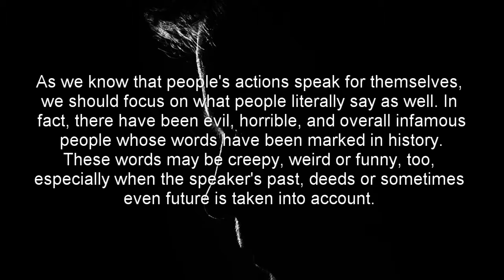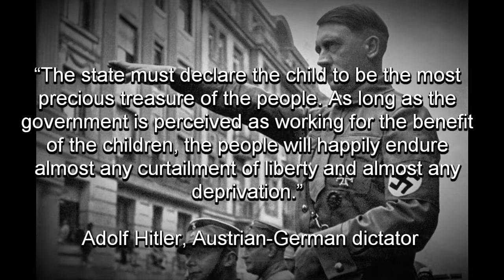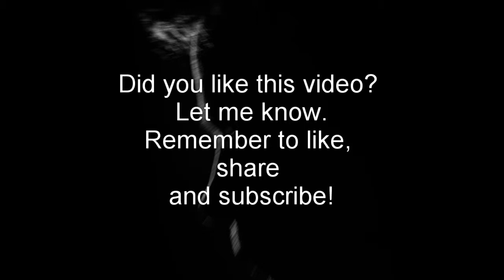Interesting quotes of Infamous People | Something I'll Know More About in Less than 2 Minutes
Here's a video on interesting, unsettling and funny quotes of infamous people or group of people.